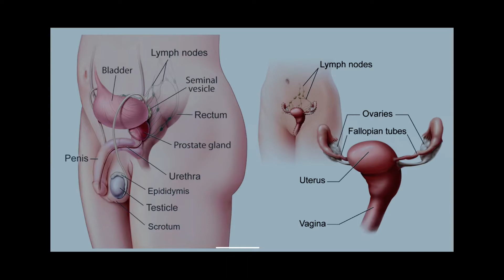On Women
This is all from Wikipedia except for the chocolate part.